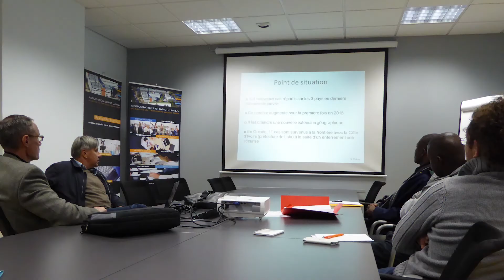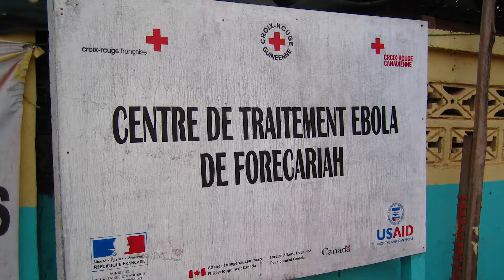4.9 K-PLan - Les biotechs de Luminy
Conception d’outils et de solutions de diagnostic adaptés pour des conditions d’emploi difficiles. La société a développé un laboratoire de biologie « ultra mobile » K-LMP LabTM. Il fournit un équipement
complet pour répondre à des conditions très précaires. Il est facile à transporter, robuste, résistant aux conditions climatiques et autonome.